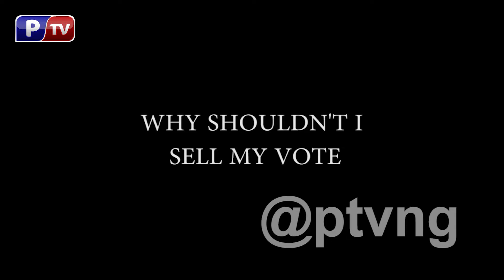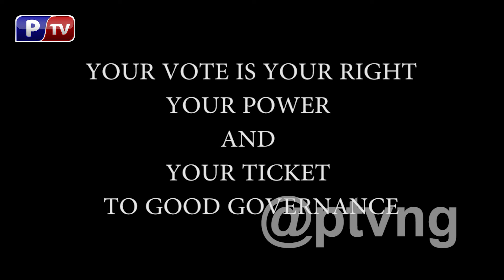VOTE BUYING: How much can i pay to buy your vote?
On the upcoming general election, Nigerians talk about vote buying and the effect it has on democracy.